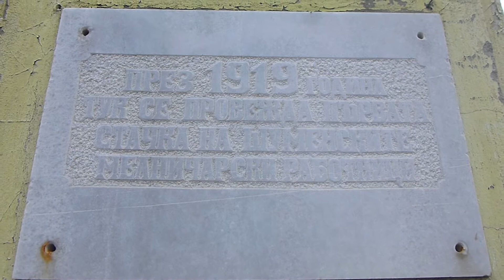Краят на мелница ''Съгласие'' в Шумен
След,като изгоря при умишлен палеж през лятото на 2010 година в края на 2017 година започна и нейното окончателно заличаване от сградният фонд на града.